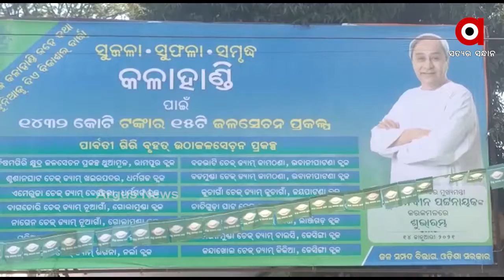ଆଜି କଳାହାଣ୍ଡି ଜିଲ୍ଲା ମୁଖିଗୁଡା ଉଠା ଜଳସେଚନ ପ୍ରକଳ୍ପର ଉଦଘାଟନ କରିବେ ମୁଖ୍ୟମନ୍ତ୍ରୀ .....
ଆଜି କଳାହାଣ୍ଡି ଜିଲ୍ଲା ମୁଖିଗୁଡା ଉଠା ଜଳସେଚନ ପ୍ରକଳ୍ପର ଉଦଘାଟନ କରିବେ ମୁଖ୍ୟମନ୍ତ୍ରୀ । ଏହି ଅବସରରେ ଚାଷୀଙ୍କ ଲାଗି ବାର୍ତ୍ତା ଦେବେ ନବୀନ .